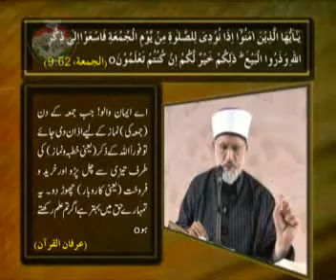Dora-Sahih-Muslim-wa-Bukhari_14 of 1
Dora-Sahih-Muslim-wa-Bukhari_14 of 1 2008 Birmingham, UK